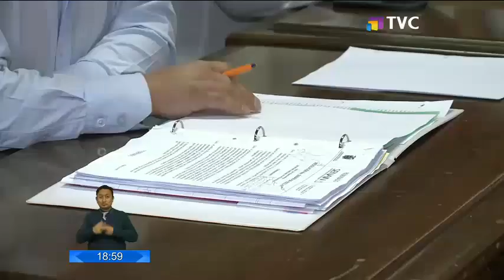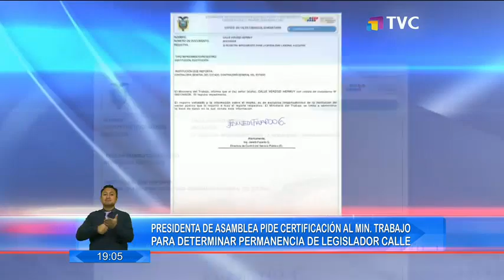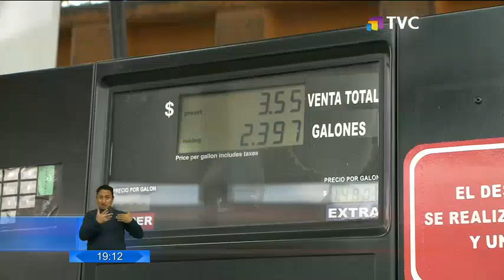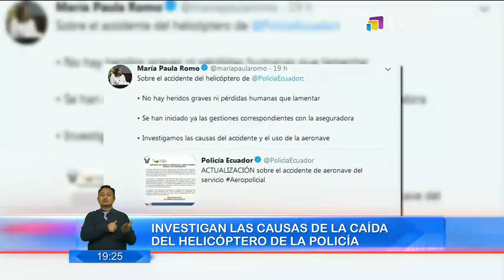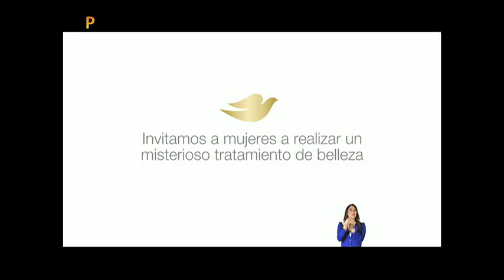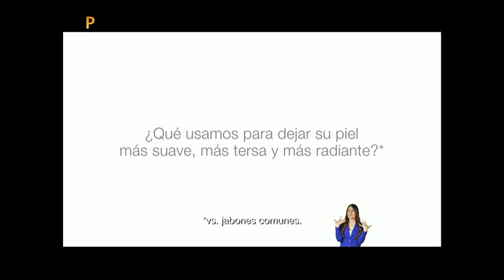El Comercio: Programa del 06 de Marzo 2019